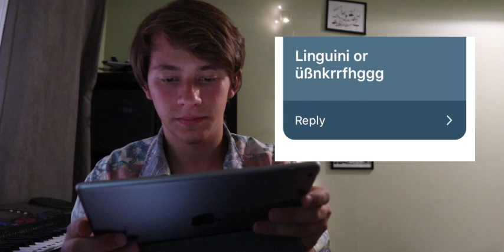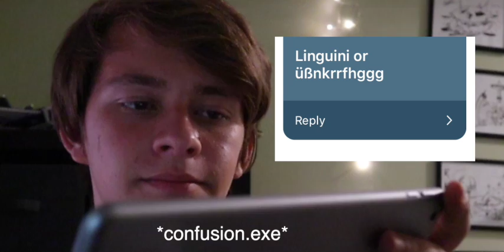11 subscriber special! Q&A time!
hi today I did a Q&A to celebrate reaching 11 subscribers!